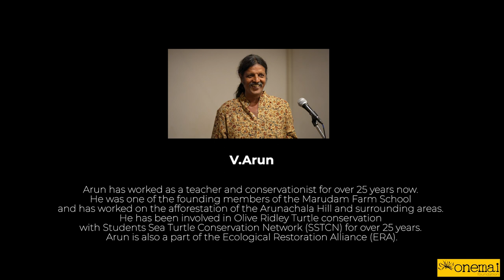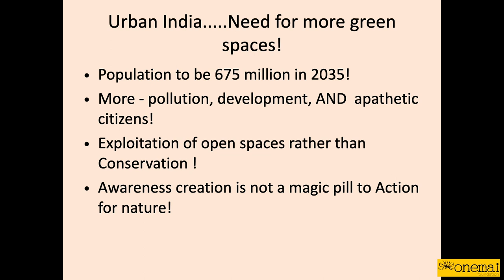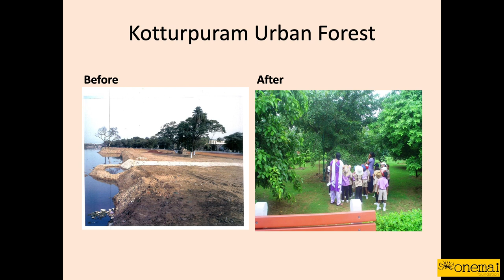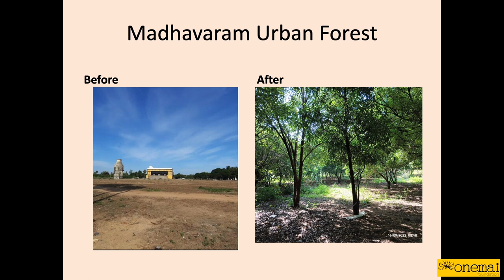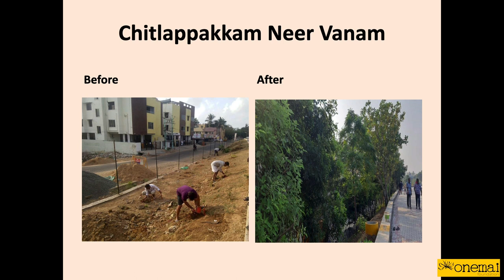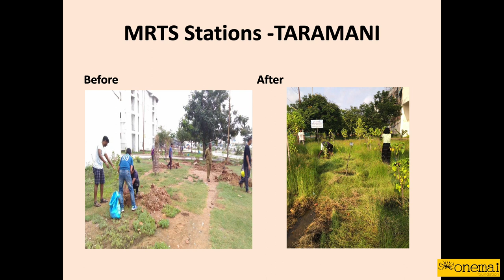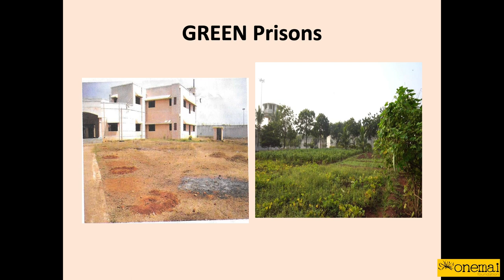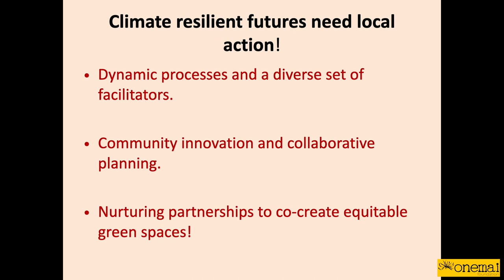Urban greening opportunities and challenges (creating spaces for cohabitation with nonhuman beings)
Bhin bhini, Changing Climate, Uncertain Livelihoods curated by Krishnapriya C P, was a two month exhibition at DakshinaChitra Heritage Museum, Chennai in collaboration with PARI (People’s Archive of Rural India), FICA (Foundation for Indian Contemporary Art) and The Forest Way Trust. As an extension of this exhibition a two day bilingual Open symposium Climate Change, Uncertain livelihoods was conceived by Onemai Foundation in collaboration with Marudam Farm School. It was a space for sharing discussions around climate change and negotiations that we are attempting to make collectively. The conversations primarily revolved around local efforts in researching and documenting observations that trace active changes in and around our living sphere.

Onemai Foundation is a Singapore based non-profit that works to facilitate collaborative art and technology projects. It mediates relationships and processes with the aim to expand on art practice, research and archiving.

Credits
Speaker - Shobha Menon
Introduction by - V. Arun

Video Production
Cinematographer - Varun DK
Editing - Veena Jayaprakash